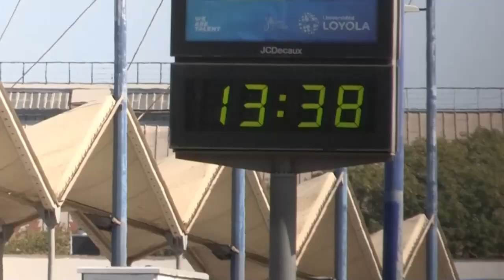Aemet anuncia temperaturas hasta 15º por encima de lo normal para el fin de semana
La Agencia Estatal de Meteorología prevé que las temperaturas aumenten de cara al fin de semana, se estima que las temperaturas lleguen a estar entre 5 y 10 grados por encima de lo normal en buena parte de España y hasta por encima de 15 grados en el caso de la vertiente mediterránea.